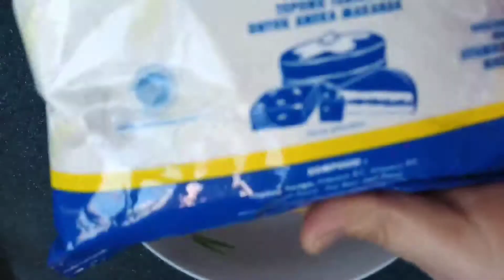TAHU ISI RENYAH DAN GURIH | GORENGAN | @DAPUR SEDAP JENG ERLI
Hai Semuanya Jumpa Lagi Bersama Dapur Sedap Jeng Erli, Di Video Ku Kali Ini Saya Mau Berbagi Resep Yaitu, Tahu Isi Renyah  Dan Gurih, Gorengan.

Saya Bangun Channel Ini, Tentang Ke Seharian Saya, Terutama Masak Memasak, Dan Reviw Pariwasata Indo / Luar Indo.

Dan Jangan Lupa, Kalau Bisa Prifasi Channel Sama - Sama Di Setel Publik Ya Kawan Dan Mohon Dukungannya Ya Kawan Tanpa Kawan Kita Tak Bisa Apa - Apa Ma Kasih Banyak.

Bahan ;
~tahu pok
~sayur kubis/kol
~wortel
~kecambah
~daun bwg
~daun sledri
~tepung segi 3 Baru
~air

Bumbu sayuran
~penyedap secukupnya
~lada bbk
~garam secukupnya

Bumbu Untuk Adonan;
~bawang putih
~ketumbar
~kunyit bbk
~penyedap secukupnya

Untuk Tips / Cara Masaknya Bisa Langsung Liat Videonya Ya Teman - Teman, Semoga Bermanfaat, Selamat Mencoba, Dan Jangan Lupa Nantikan Video Selanjutnya Tentunya Dengan Resep Masakan Yang Berbeda Rasa Pula Wa'alaikumsallam